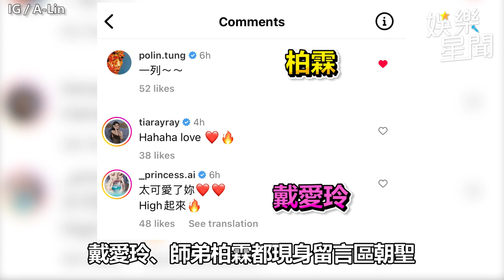五度入圍金曲歌后！A-Lin賣場熱舞「畫面曝光」 0偶包笑翻網｜三立娛樂星聞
畫面來源：IG／A-Lin、徐佳瑩、何樂音樂 提供、FB／金曲 GMA、郁可唯、戴佩妮、微博／劉柏辛